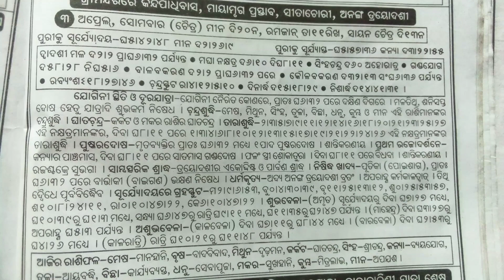aaji ra rasifala